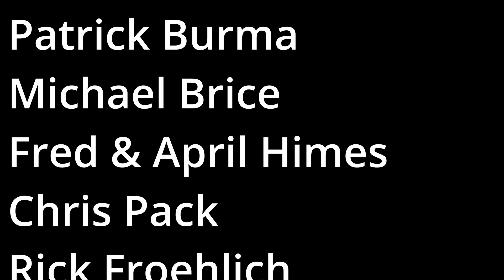FIXING THE CAVS ROSTER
Don’t miss out on all the action this week at DraftKings!  Download the DraftKings app today!